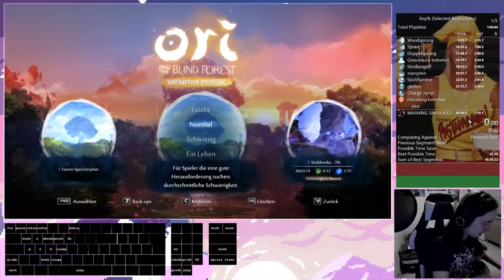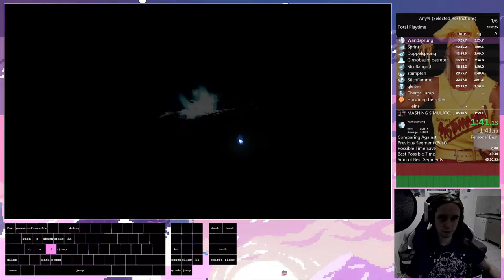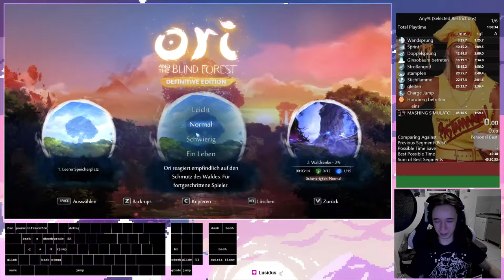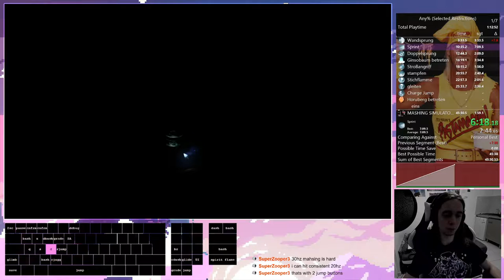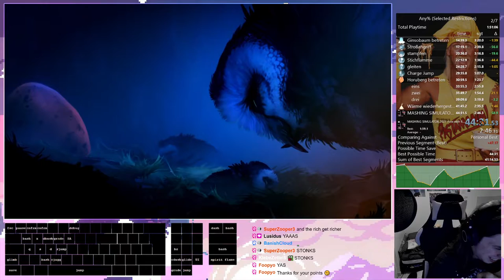ori and the blind forest any% glitchless 44:31